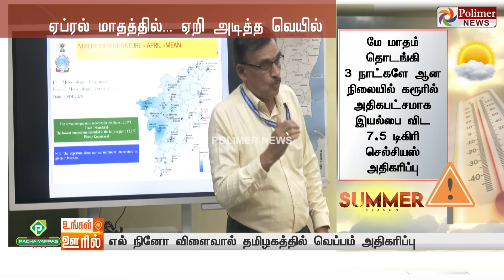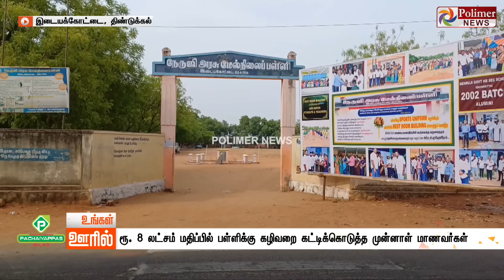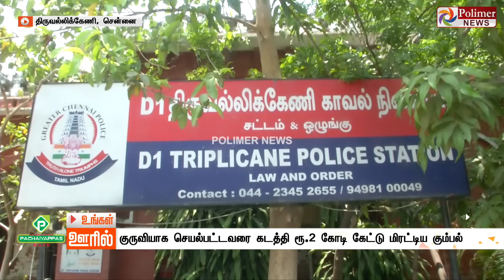Ungal Ooril Indru | District News | உங்கள் ஊரில் - விரைவுச் செய்திகள்